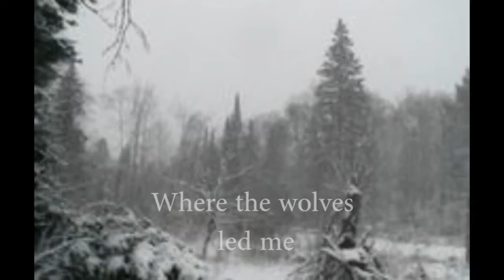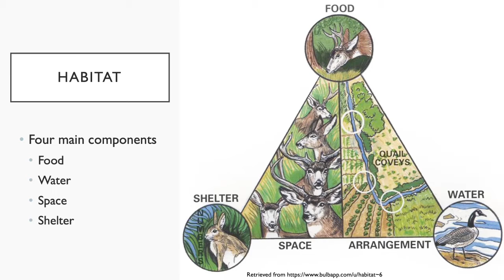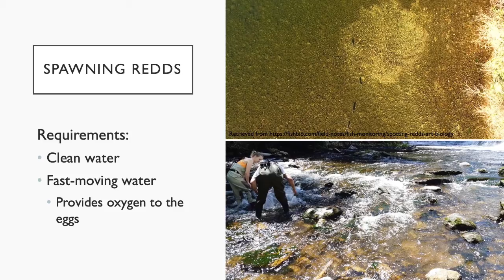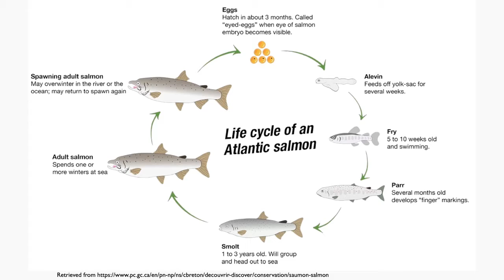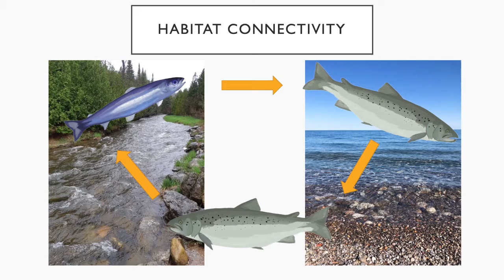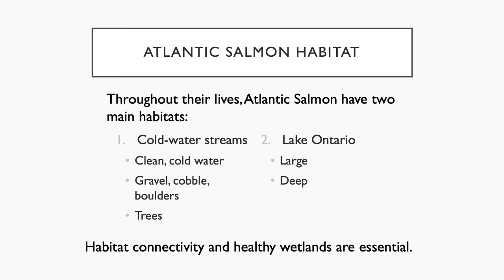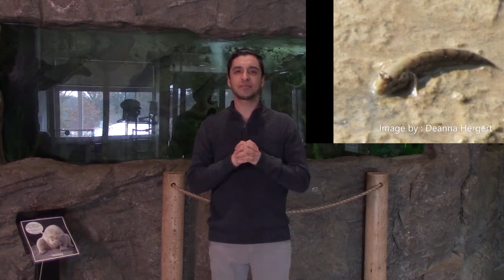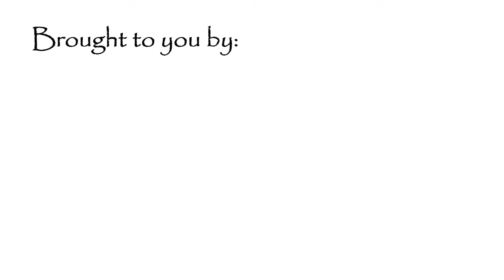Classroom Hatchery Television - Intermediate Level Week 5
In this episode we learn about Atlantic Salmon habitat requirements and a unique fish called a mudskipper.